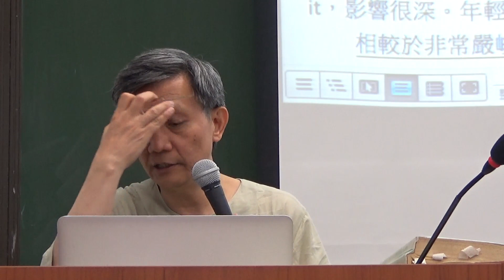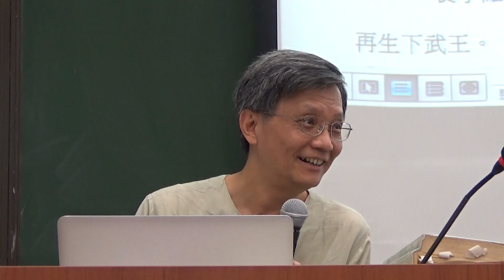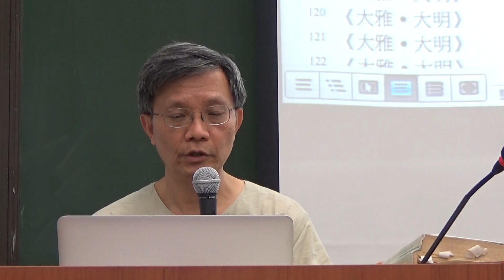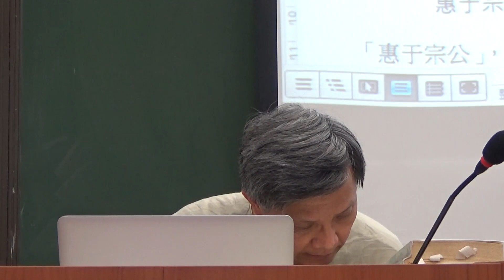臺灣大學吳展良教授：周代的教化思想（5）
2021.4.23 先秦思想史​​​​​​​ 吳展良​​​​​​​

05講：周代的教化思想

本課程企圖從一個嶄新的角度重新梳理、研究並詮釋先秦思想史。自古以來，對於先秦的學說思想，出於學者的各種立場與目的，已有極多不同的解讀。近代以來，受到政治、西方學說思想與各種意識形態的影響，加以中西、古今思想型態的巨大隔閡，對於傳統思想的詮釋更是五花八門，各說各話。在變動時代的各種壓力與影響之下，近現代學者往往以各自的立場、流行價值觀、學理信仰與政治社會文化目的，加諸於其詮釋對象，造成了極為複雜分歧的各種解釋。為了從根本改善此困局，本課程在梳理與詮釋上，第一步先採取「反璞歸真」法，亦即先避開古今無數聚訟難解的爭議與意見，直接回到最可靠的原始文本，按可靠的時代次序，配合具體的歷史背景，參考時代最接近的註解與詮釋，以求回到文本的原初義，藉此重新建立對文本的基本理解。中國思想史內容無限，本課程將聚焦於當時人以及歷史上普遍認為最重要的學說之文本，以探究其「歷史意義」，並設法上下聯繫之，以求建立認識先秦思想傳統的脈絡。如此重新建立的脈絡，面貌將大異於本於一家、一派學說，或任何傳統派、西化派、馬列派、革命或「進步」派觀點下所建立的解釋體系，而比較最接近歷史上先秦思想史的真實面貌。

中國思想史的研究在近現代長期被各種「現代」或源自外來體系的學說、方法與角度所支解與扭曲，使中國思想早已失去其自身的特質與生命。為了恢復其歷史上的原貌，我們在研究中國思想史時，不僅所選文本當首重當時與自古以來所重視的文本，在詮釋這些文本時，還必須緊密注意這些思想所產生的歷史背景，注意他們所要解決的問題，尊重當時的世界觀與思維方式，這樣才能超越自己現有的看法與現代流行的觀點，以求「貼近歷史」並「合乎對象主體性」地瞭解我們所研究的對象。我們詮釋的角度當然可以也難免現代，但是觀點必須盡量回到歷史現場，以求如實地認識當時所提出的思想及其所企圖解決的問題。

就中國思想的歷史大背景而言，筆者在長期研究中國歷史文化的過程中，發現中國長期屬於一「超級國家型文明」與「天下型國家」。做為一「超級國家型文明」與「天下型國家」，中國一般首先必須解決其政治社會體制的問題，以維繫國家整體的生存與秩序。是以章學誠說：「若夫六經皆先王得位行道,經緯世宙之迹,而非託於空言」，司馬談說：「夫陰陽、儒、墨、名、法、道德，此務為治者也」。二十五史、十通、資治通鑑皆以記載治道得失為主，而集部傳統上亦以士大夫之辭章與有益治道與民生之專門之學為主。古人論學術思想，一向首重「政教」思想，並往往兼重與政教息息相關的修身乃至齊家之學。隨著時代發展，春秋戰國以降各家思想並一向看重做為政教與宇宙人生根本，而一以貫之的各家「道論」。其餘各方面的思想，也不免均深受政教與「道論」主軸思想的影響，或環繞此主軸而發展、或針對此主軸與中心的問題企圖有所匡濟。我們選擇文本時，亦從這種尊重歷史的立場出發。這本來應該是研究中國歷史與中國學術思想的基本常識，然而不幸地的是，從胡適、馮友蘭以降百年來的中國思想或哲學史研究，卻一直忽略這些基本事實，反而多從具有西方哲學或自然社會科學意義的課題與文本出發，並不斷用西方學術觀點與體系去重新整理古人思想。這種「現代化」與「西化」觀點，雖然可以產生許多新觀點與新發現，卻從根本地嚴重扭曲中國思想的諸多基本特質。

運用反璞歸真法，並深入研究歷史上視為重要的文本所針對的時代問題與中國體制問題，我們可以重新認識六經、王官之學、先秦諸子、歷代儒學、經學、道家、佛學、理學、樸學及其他各家思想在中國歷史上的意義。本課程將依時序閱讀關鍵原典並解析其大意，以表現古代思想之歷史真相，從而一改胡適、馮友蘭以降百年來中國思想史過度哲學化，或徒知模仿西方科哲學思想之面貌。

第1週 導論：超級國家型文明與天下型國家的思想史；中國早期的國家文化型態
第2週 中原國家與文化的誕生：虞夏時期的國家與文化
第3週 商代的國家體制與政教思想
第4週 古典政教思想與道論的起源：周代的建國立國與政治思想
第5週 周代的教化思想
第6週 古代學術的淵源、形成與內涵
第7週 孔子與儒家之道
第8週 孔子與儒家之道
第9週 古典政教思想與道論的反省批判：墨家之道
第10週 古典政教思想與道論的反省批判：早中期法家
第11週 早期道家
第12週 戰國中晚期道家
第13週 名家、陰陽家與其他諸家
第14週 戰國時期儒家及六經的形成
第15週 戰國時期儒家及六經的形成
第16週 黃老
第17週 晚期法家、秦朝立國方式與政教思想